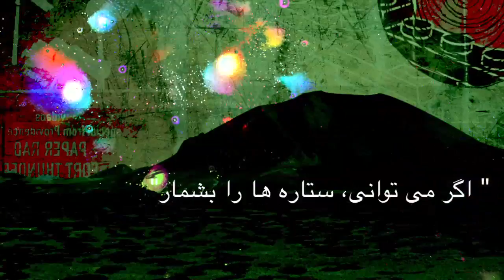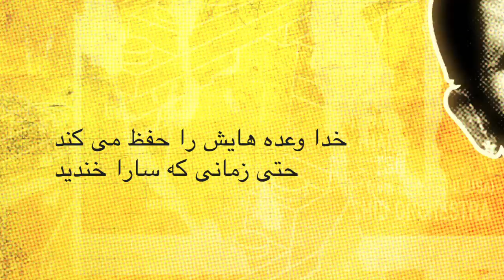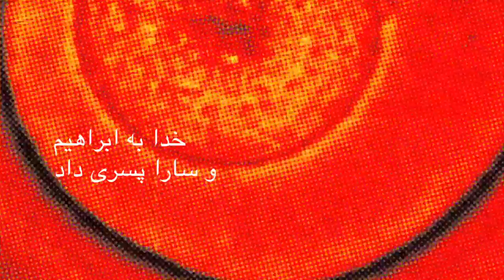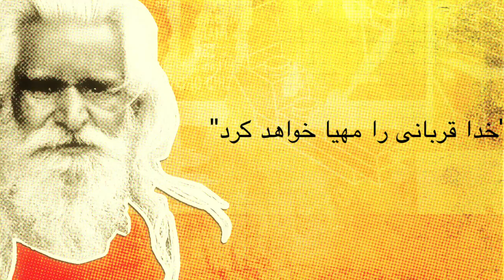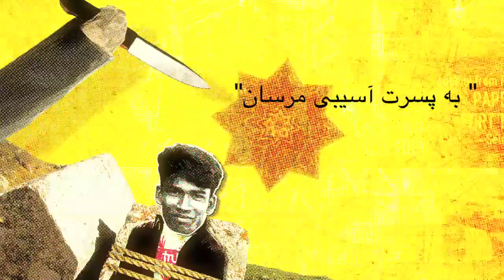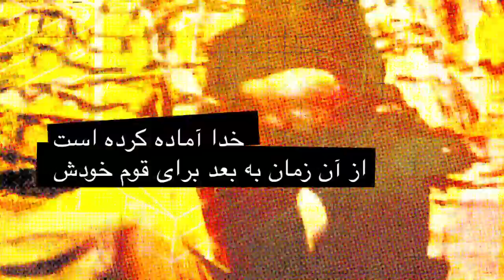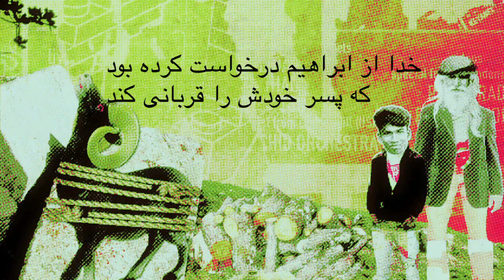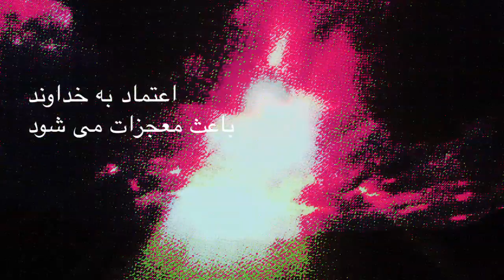07Capsule 07 Abraham The Test|FARSI OK Vimeo FAST